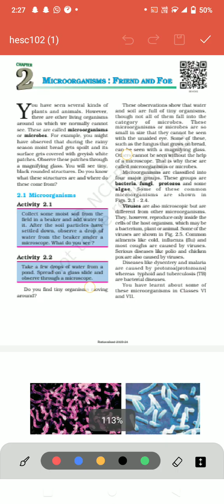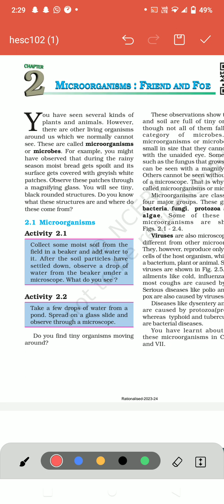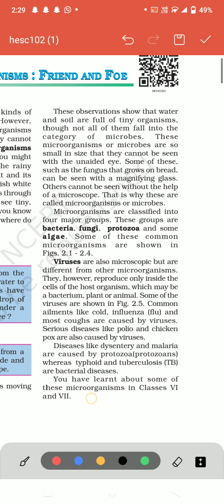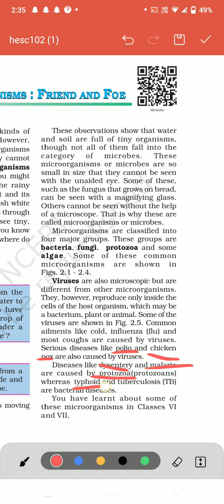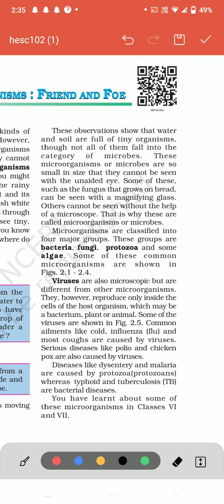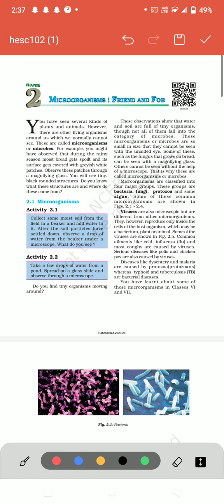ch 2 science class 8 study with Hania 💖